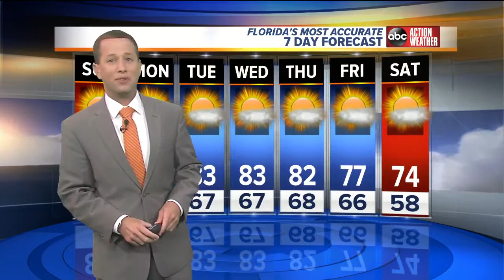Florida's Most Accurate Forecast with Jason on Sunday, February 25, 2018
Another hot day today